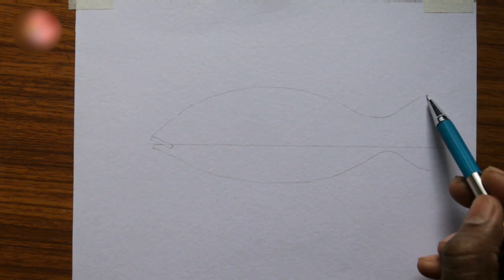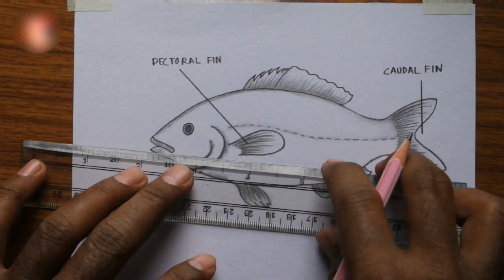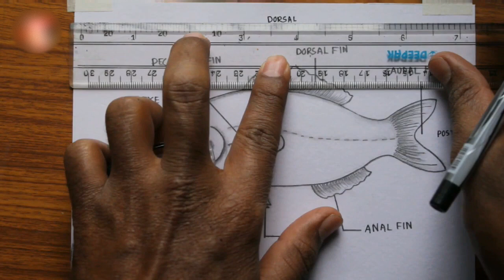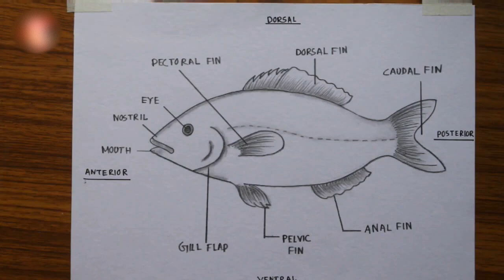how to draw and label diagram of Fish easily | step by step | Fish in just 5 minutes | azal sketch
Welcome to Azal Sketches on YouTube! 🎨 Get ready to experience the magic of art like never before. From in-depth tutorials to captivating time-lapses, we bring you the best of the art world in every video. AzalArts ArtTutorials TimeLapses ArtEnthusiasts 🎨 CreativeMinds Inspiration 🎨